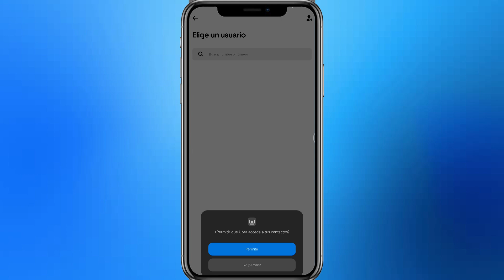Cómo Pedir un Uber Para Otra Persona en Otra Ciudad (2O25) | Paso a Paso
Cómo Pedir un Uber Para Otra Persona en Otra Ciudad
Si estás buscando un vídeo sobre Cómo Pedir un Uber Para Otra Persona en Otra Ciudad, ¡aquí lo tienes! En este video, te mostraré Cómo Pedir un Uber Para Otra Persona en Otra Ciudad. Asegúrate de ver el video hasta el final porque aprenderás a Cómo Pedir un Uber Para Otra Persona en Otra Ciudad. Es fácil y sencillo de hacer desde tu teléfono o computadora portátil.